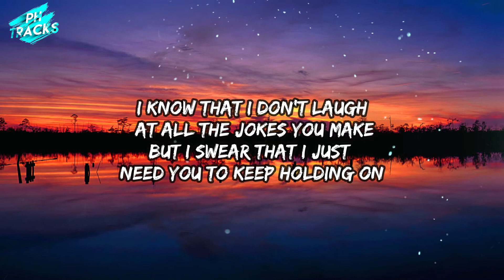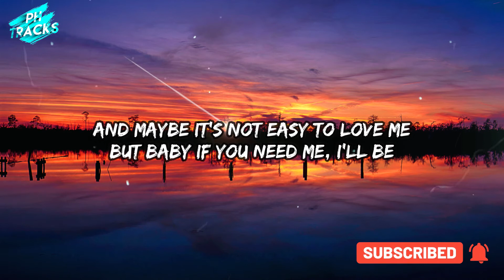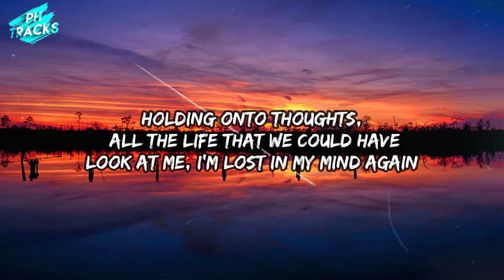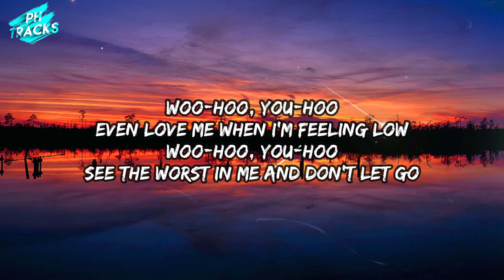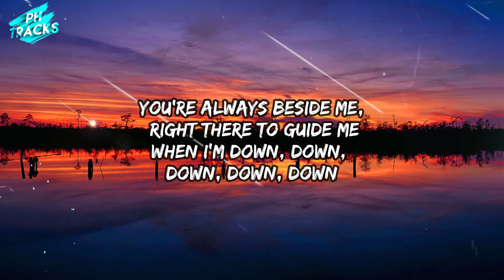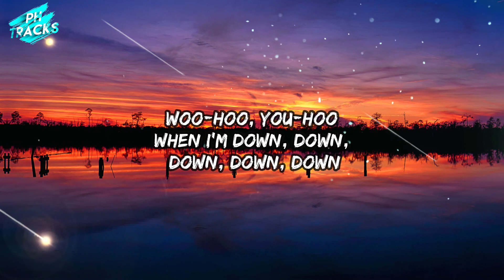Tujamo - Down (Lyrics)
🎤 Lyrics:
[Verse 1]
I know that I'm not always good at letting go
I'd rather do it your way, it's hard for me
I know that I don't laugh at all the jokes you make
But I swear that I just need you to keep holdin' on

[Pre-Chorus]
Maybe it's not easy to love me
But maybe if you leave me, I'll be
Holdin' onto memories, the lives we never had
Look at me, I'm lost in my mind again

[Chorus]
Woo-ooh-ooh-ooh, you-ooh-ooh-ooh
Even love me when I'm feeling low
Woo-ooh-ooh-ooh, you-ooh-ooh-ooh
See the worst in me and don't let go
You're always beside me, right there to guide me
When I'm down, down, down, down, down
Woo-ooh-ooh-ooh, you-ooh-ooh-ooh

Don't know why you stayin' low, but I'm so glad you do
I promise I will changе, all the clouds will fade away

[Pre-Chorus]
And maybe it's not easy to love me
But baby, if you need me, I'll be
Holdin' onto thoughts, all the life that we could have

[Chorus]
Woo-ooh-ooh-ooh, you-ooh-ooh-ooh